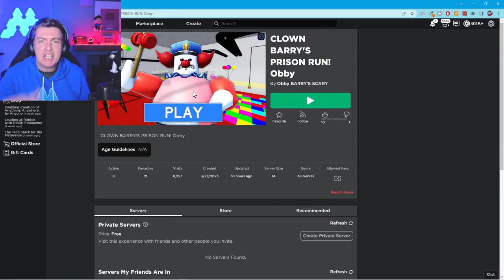BARRY'S PRISON has been overtaken by KILLER CLOWNS AND BABIES! Hard Mode Scary Roblox Obby!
Barry's Prison Obby has had a remake on Roblox. We now face a Clown Barry, a Baby Barry and there are loads of morph skins including Blue from Rainbow Friends, Siren Cop, Papa Pizza, Miss Ani Tron, Wednesday Addams and loads more! Will I be able to escape Barry's prison run obby on Hard Mode?!